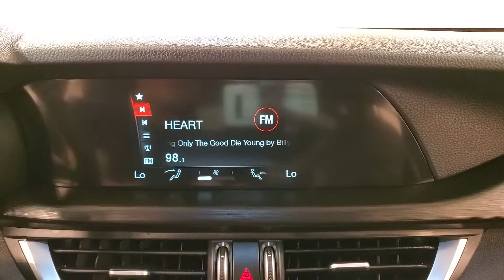2018 Alfa Romeo Stelvio Leather Adaptive Cruise Control Back-Up Camera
Stock #:B94392
ABS brakes, Compass, Electronic Stability Control, Front dual zone A/C, Heated door mirrors, Illuminated entry, Leather Seats, Low tire pressure warning, ParkView Rear Back-Up Camera, Power Liftgate, Remote keyless entry, Traction control.